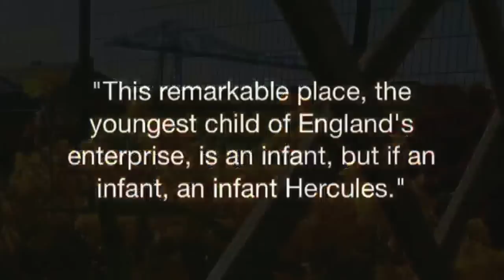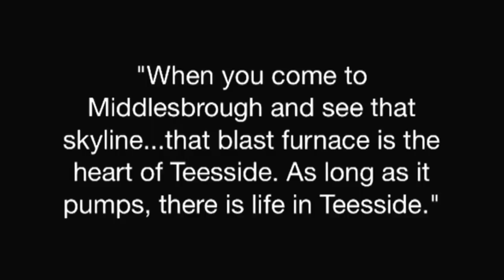"Teesside" a short film by Andy Bell